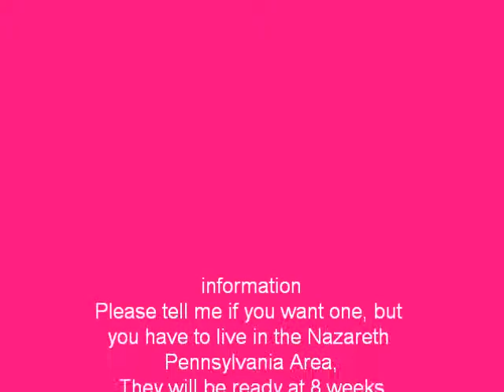Gerbil babies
If you want one, you must live in Nazareth Pennsylvania